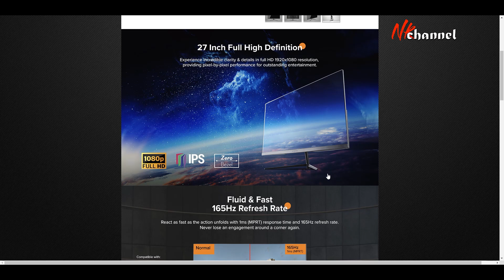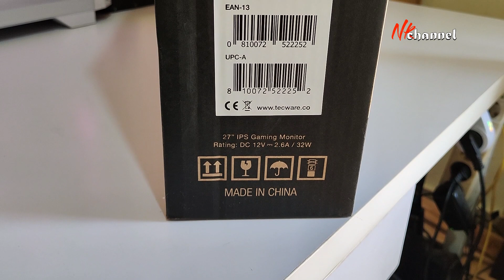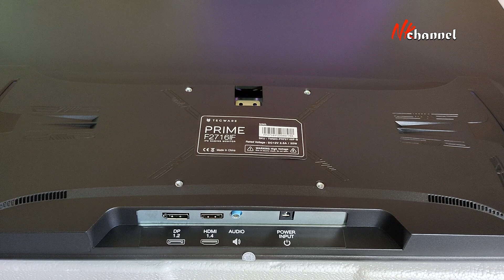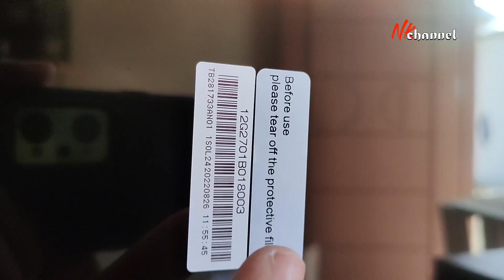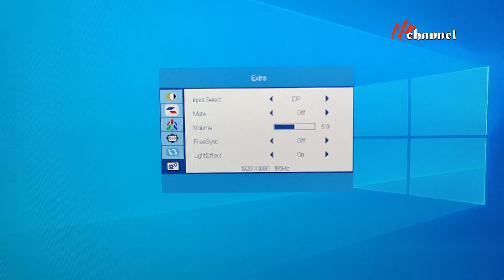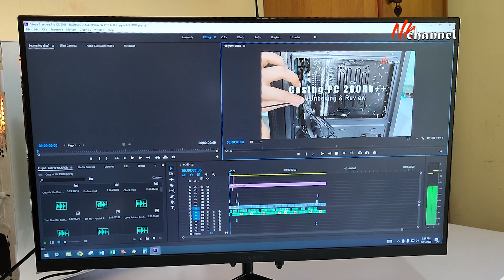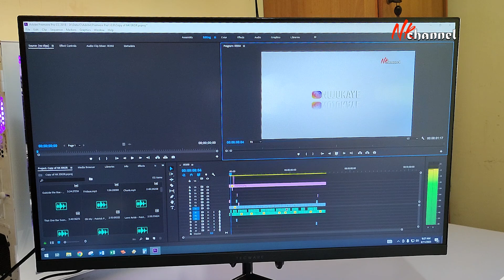GILA Ini sih MURAH! Monitor Gaming 165HZ Cuma 1 Jutaan! Tecware Prime F2716if 27′′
Yang lagi hunting monitor baru, layar besar, fitur cakep, bisa dilirik monitor satu ini.

SPECIFICATION:
Screen Size 27" Full High Definition (1920x1080) resolution
IPS Premium Panel Technology
AMD FreeSync
Nvidia G-Sync
1ms MPRT
Zero Bezel
165Hz Refresh Rate
100% sRGB Color Gamut
Ergonomically Design for Gamers
Low Blue Light, Flicker-free, Adaptive Sync
HDMI 1.4 Port (up to 144hz)
Display Port 1.2 (up to 165hz)
1xUSB, 1xAudio
Viewing Angle 178°(H) / 178°(V)
Aspect Ratio 16:9
Brightness (NITS) 250 cd/m2
LED Backlight
VESA Compability 100x100mm
Height with Stand 442 mm
Width with Stand 615 mm
Depth with Stand 168 mm
Weight with Stand 5.7kg

ACCESORIES:
* Power Cable
* Display Port Cable (Dapat Free Display Port Cable ya)